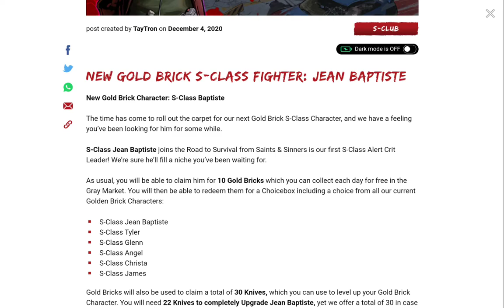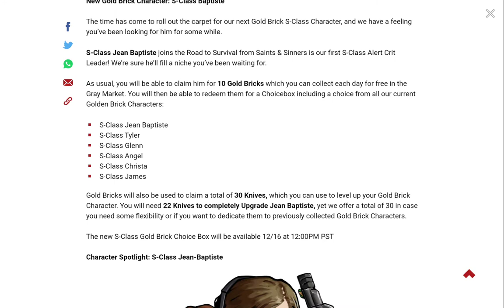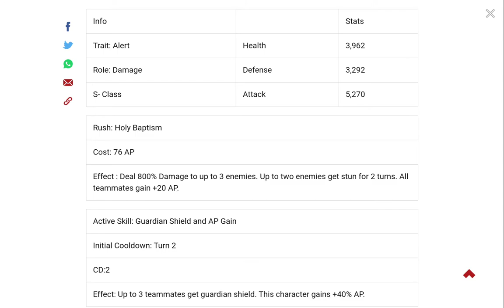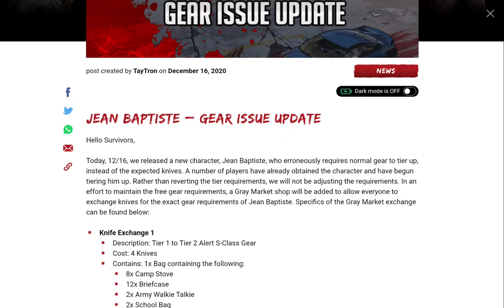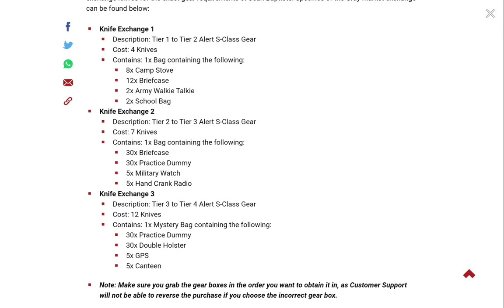S-Class Jean Baptiste Claimed & How to Get Him FAST!!!! | The Walking Dead: Road to Survival